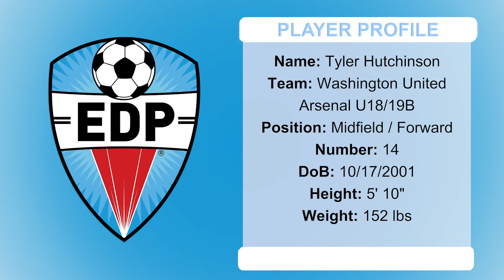Tyler Hutchinson Highlights 2017 EDP Cup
Washington United Arsenal Real U18